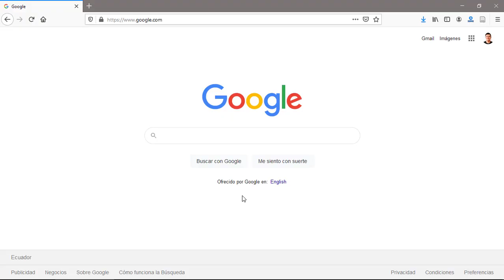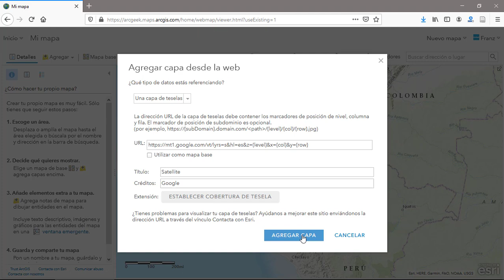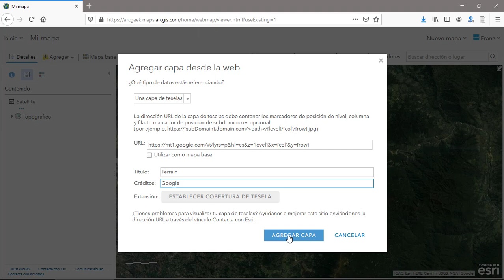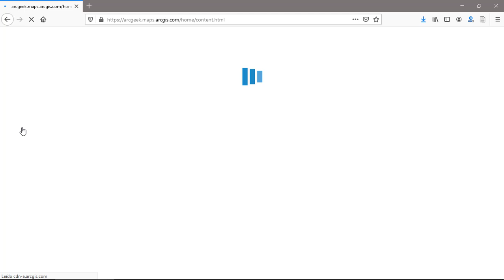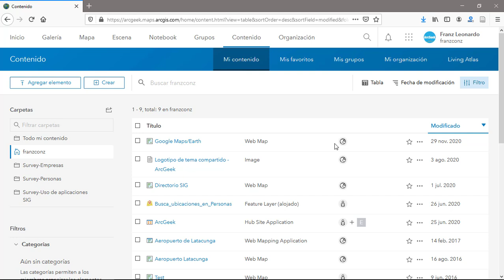Agregar Google Maps/Earth en ArcGIS (ArcMap, Online, ArcGIS Pro)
Procedimiento paso a paso para agregar las imágenes de Google Maps o Google Earth en ArcGIS (ArcMap, ArcGISOnline, ArcGISPro), sin necesidad de instalar ninguna extensión o complemento.